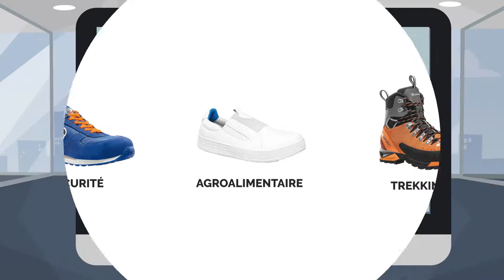CHAUSSURES DE SÉCURITÉ, AGROALIMENTAIRE ET DE TREKKING -v2 GARSPORT